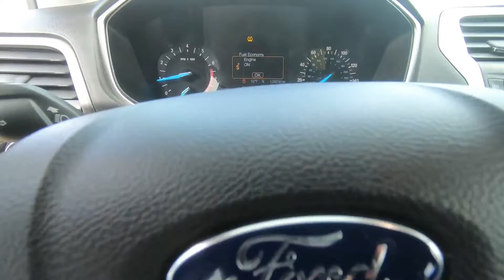2016 Ford Fusion SE - Used Car For Sale - St. Paul, MN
Please visit Jackson Auto East to view this Used 2016 Black Ford Fusion SE for sale in St. Paul, MN.

Stock# 7219

Description:
2016 Ford Fusion SE
Brake Actuated Limited Slip Differential, Cargo Space Lights, Carpet Floor Trim and Carpet Trunk Lid/Rear Cargo Door Trim, Chrome grille, Chrome Side Windows Trim, Clearcoat Paint, Cloth Door Trim Insert, Compact Spare Tire Mounted Inside Under Cargo, Compass, Cruise Control w/Steering Wheel Controls, Curtain 1st And 2nd Row Airbags, Day-Night Rearview Mirror, Delayed Accessory Power, Driver And Passenger Knee Airbag, Driver And Passenger Visor Vanity Mirrors w/Driver And Passenger Illumination, Driver Foot Rest, Driver Seat, Dual Stage Driver And Passenger Front Airbags, Dual Stage Driver And Passenger Seat-Mounted Side Airbags, Electric Power-Assist Speed-Sensing Steering, Engine: 2.5L iVCT, Fade-To-Off Interior Lighting, and more!